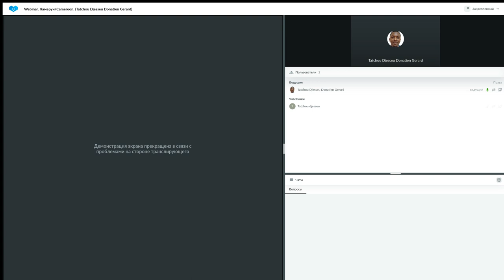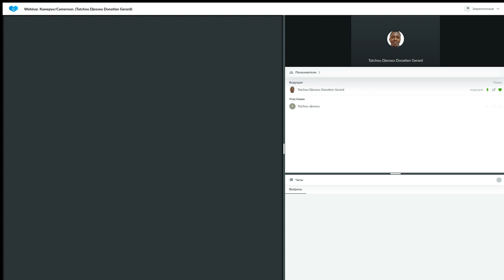Un système de construction d'entreprise réussie 16.01.2023. Donatien Gerard Tatchou Djesseu.